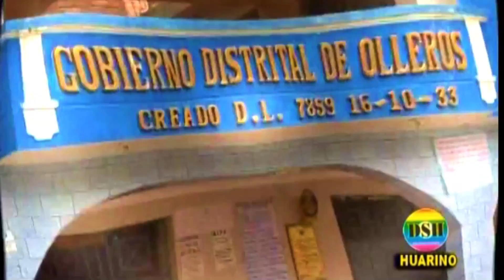OLLEROS BELLO ESCENARIO LILIANA GUTIERREZ